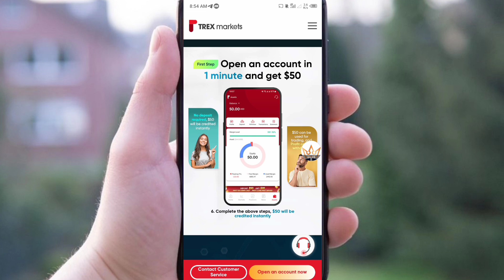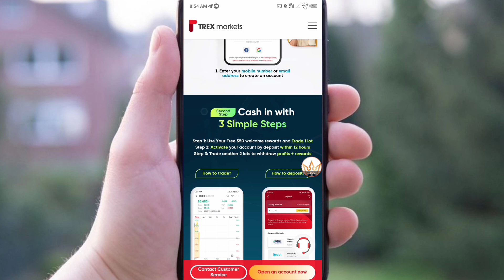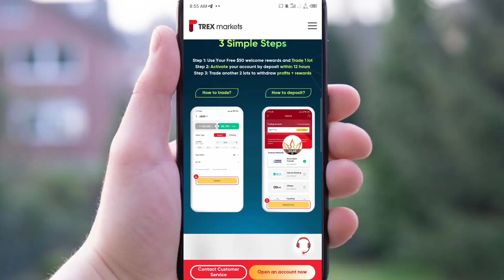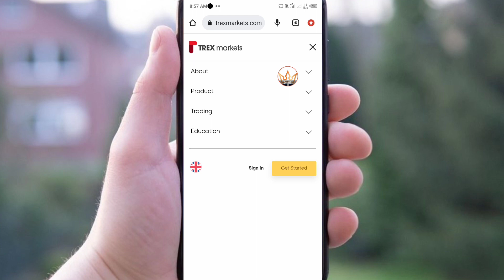50$ No deposit bonus forex || Trex markets Login Update and full trusted broker 2023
50$ No deposit bonus forex || Trex markets Login Update and full trusted broker today video create all point share

Reffral code
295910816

Video Quarry:
1. No deposit Bonus Forex
2. No deposit bonus forex trading
3. No deposit bonus 2022
4. No deposit bonus forex 2022 pakistan
5. No deposit bonus app
6. No deposit bonus forex old broker
7. No bonus forex 2022 pakistan
8. bonus forex trading
9. No deposit bonus trading
10. No deposit bonus broker 2022
11. 100% Deposit bonus
12. Bid deposit bonus update
13. Hotforex Bonus claim
14. new update bonus
15. 100% margin support bonus
 earn money online
 earn money
binance
earn money in India
 binance trading
 binance earn
binance offers today
 binance offers